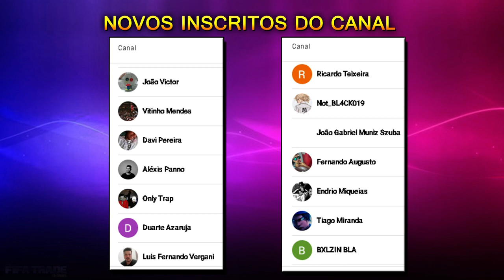*NOVO* FIFA 23 - COMO GANHAR até 200K no FUT23 - DICA DE TRADE | FIFA TRADE CHANNEL